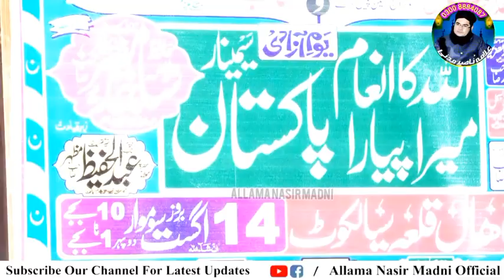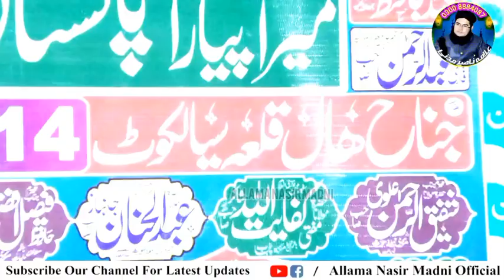Azad Ho Kr Pakistani Qoum Main Kia Change Aya | Allama Nasir Madni Intersting Bayan